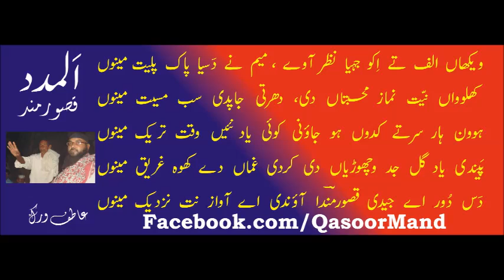Sufiana Kalam Qasoor Mand Awaz: Baba Sadiq